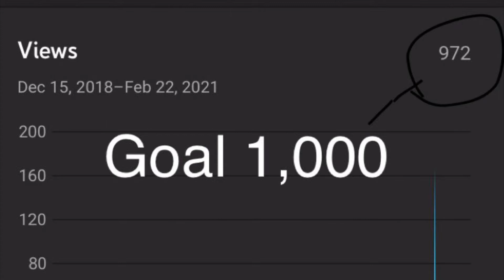Snow Drifts (Surprise At The End)